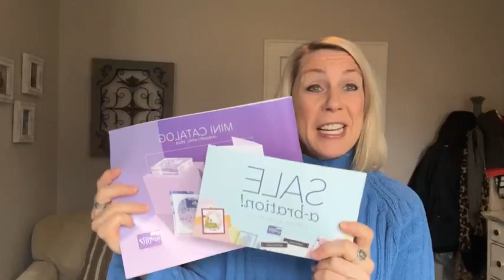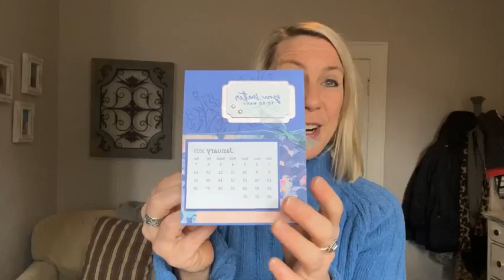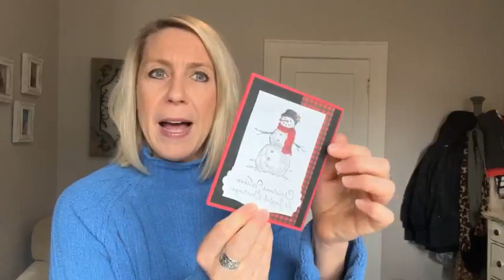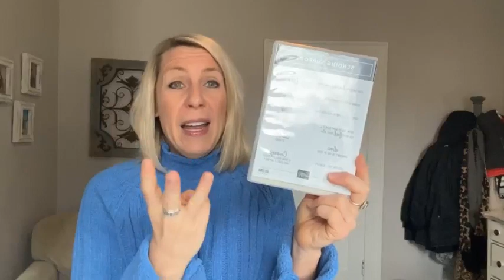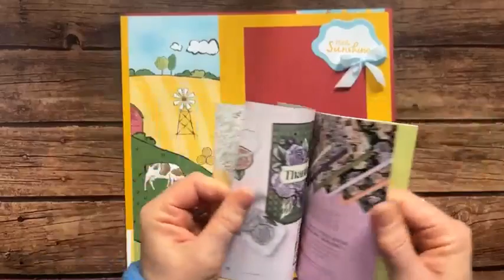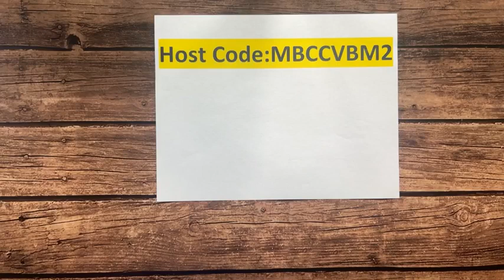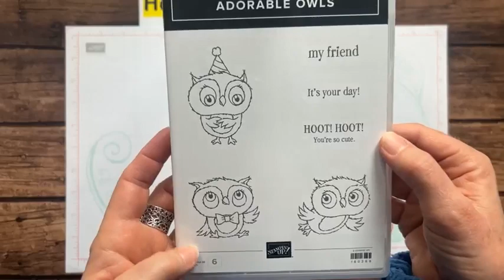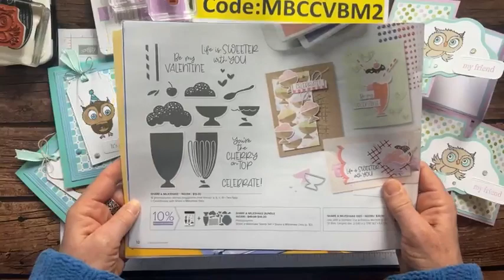ADORABLE OWLS STAMP SET & DANDY DESIGNS DESIGNER SERIES PAPER TODAY ON FB LIVE – January 6, 2023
This is a recording of my Facebook Live demo (or, as we like to call it. Frillici Friday!!) on January 6, 2023.

This week, I demo'd 2 fun projects featuring the Adorable Owls Stamp Set and the Dandy Designs Designer Series Paper (and. gave you lots of other great info, too)!

You can get all of the product details, dimensions and item codes

and... we drew for the WINNERS OF THE SENDING SUPPORT STAMP SET & FINE SPARKLE GEMS!! Wow!!! What a great day!!

AS A THANK YOU FOR EVERY ORDER OVER $50 (make sure to use host code MBCCVBM2 by midnight on Wednesday, January 18) - you receive the projects I demo’d today and a CHANCE TO WIN the Share a Milkshake Stamp Set!!

xoxo, Amy